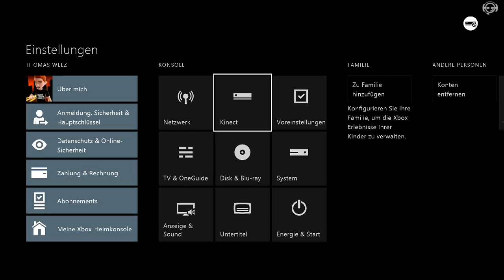Let's Play Forza Motorsport 5 (15) - Multiplayer Special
Heute lassen wir die Karriere links liegen und werfen einen Blick in den Multiplayer Bereich von Forza 5. Neben der Möglichkeit wie gewohnt eigene Rennen zu Erstellen gibt es auch vorgefertigte Rennserien. Wie viel Freude wir hier haben sehen wir jetzt

Mein Amazon Shop (Konsolen, Spiele & Zubehör):

Teamspeak:
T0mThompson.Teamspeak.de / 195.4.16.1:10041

Kontaktinformationen und alle Infos zu meiner Hard - und Software findest Du auf meiner Kanalseite unter "Über uns".